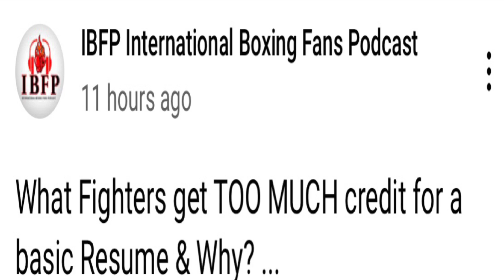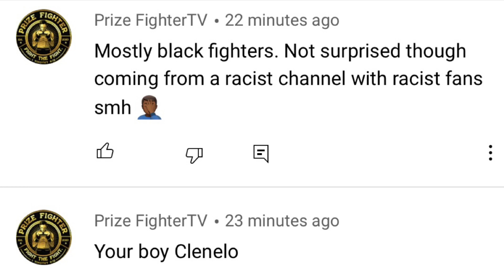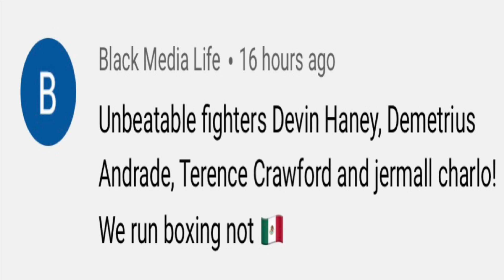RACE Over RESUME: Charlo, Crawford, Haney, Tank & Andrade